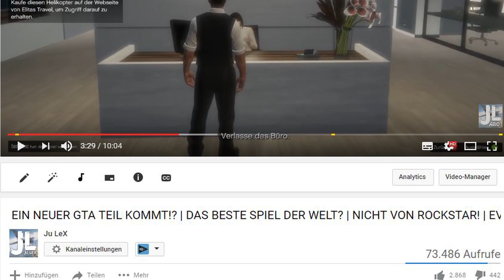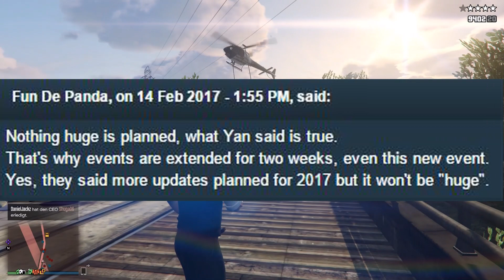DAS NÄCHST UPDATE SCHON IM MÄRZ?! | GTA 5 ONLINE DLC IS COMMING SOON | GERMAN/ DEUTSCH | Ju LeX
In diesem neuen GTA 5 Video geht es um die Zukunft von GTA 5 ONLINE! Es gibt viele Anzeichen dafür, dass es wohl bald keine Updates mehr für GTA 5 ONLINE geben wird. Außerdem reden wir in diesem Video über das nächste DLC aus GTA 5 ONLINE. Wird das nächste GTA 5 ONLINE UPdate bzw GTA 5 ONLINE DLC groß oder nur ein kleine Erweiterung?! Über dieses Thema möchte ich in diesem Video gerne sprechen :D

►Mein PC:
*Prozessor:              AMD FX-8320 overcl. 8x 4.5GHz
*Ram (2x)

KONTAKT ZUM ZOCKEN:
►Teamspeak 3 Server: zockzorn.teamspeak.de

Wenn DU mich unterstützen willst dann:
►Liken
►Weiterempfehlen
►Teilen

Name: Grand Theft Auto 5
Entwickler: Rockstargames
Plattform: PS4 / XBOX ONE / PC
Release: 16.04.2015